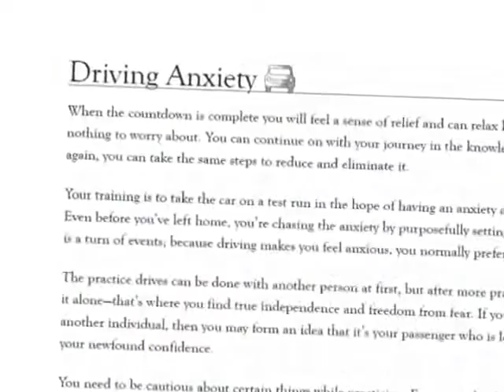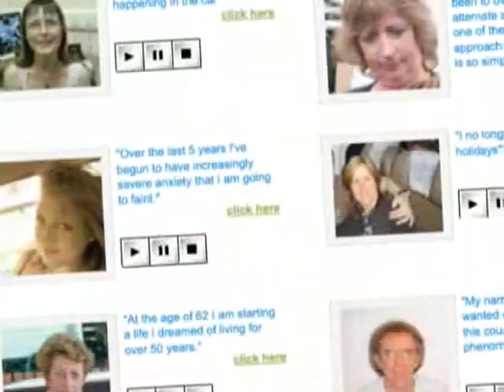Treatment for panic attacks and anxiety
"Former Severe Anxiety Sufferer
Reveals The Only Holistic System
That Will Show You How To Treat
Your Panic Attacks and Anxiety,
Regain Your Self Confidence,
and Enjoy Life Without Fear,
Using A Unique 3-Step Method
No One Else Will Tell You About..."

Medical Researcher, Nutrition Specialist, Health Consultant
and Former Chronic Anxiety and Panic Attack Sufferer
Teaches You How To:

Treat All Types of Anxiety and Panic Attacks
Tackle all Types of Phobias and Social Anxieties
Feel Confident to Drive, Fly, Travel or Speak in Public
Improve the Quality of Your Life Dramatically!
Discover How He's Treated His Chronic Anxiety
and Taught Thousands Of People Worldwide To Be Panic
and Anxiety Free.

Even If You Have Severe Anxiety or Panic Attacks
Even If You Have Chronic Agoraphobia or Social Phobia
Without Psychiatric Therapies
Without NLP or Hypnosis
Without Resorting To Drugs and Side Effects